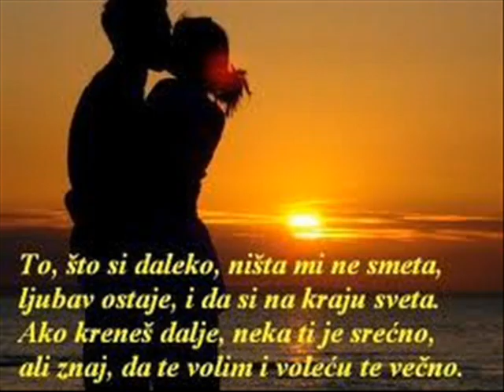Toni Cetinski -Sto si ti meni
Sto si ti meni, da l' suza sto slatko boli
il' netko tko lazno voli i prevrtljivo
ljubav je moja nevina, njezna, cista
iskra sto s neba blista, al' ti to ne vidis

Ref.
Jer drazi su ti oni sto pricaju lazno
i kupuju ti stvari, da, to ti je vazno
a ja te volim tako da ne znam sto reci
i svakog dana pisem pjesme bez rijeci

I pjevam ti u dusi dok usta mi sute
i poklanjam ti vjecnost, a drugi minute
al' drazi su ti oni sto pricaju lazno
da, to ti je vazno, da, to ti je vazno

Od srece do srece posrcem jako cesto
ma, evo ti moje mjesto pa voli uzalud
i sto si ti meni, Boze, treba mi svjeza nada
napada tuga sada jer shvatio sam sve

Ref. 2x

To ti je vazno, da
to ti je vazno